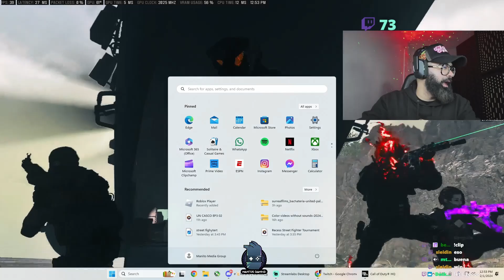Los Wins De la Semana #1 Compilación de Partidas Ganadoras en Call of Duty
Vive la emoción del triunfo en esta épica compilación de Call of Duty, donde cada partida termina con una victoria bien merecida. Observa cómo los equipos atraviesan intensos tiroteos, superan las adversidades y aseguran la victoria en algunas de las partidas más emocionantes jamás jugadas. Ya sea en momentos decisivos, jugadas perfectamente sincronizadas o pura suerte, este video celebra el dulce sabor de la victoria. ¡Únete a nosotros mientras revivimos los mejores momentos de partidas ganadoras que te mantendrán al borde de tu asiento, animando cada victoria ganada con esfuerzo!